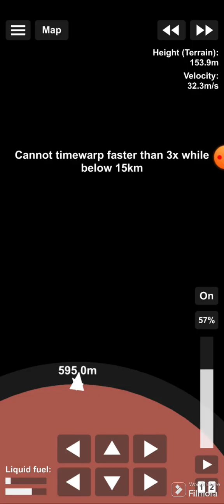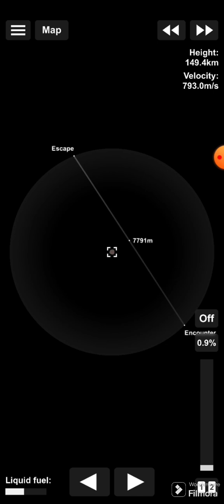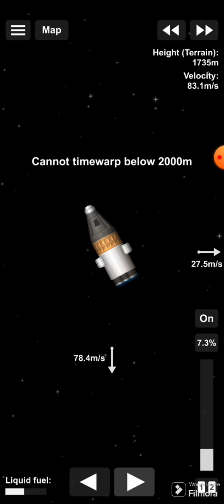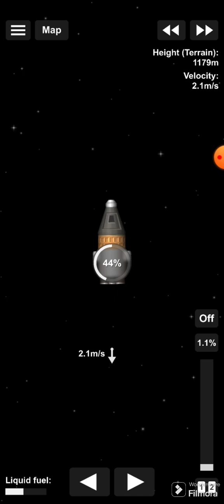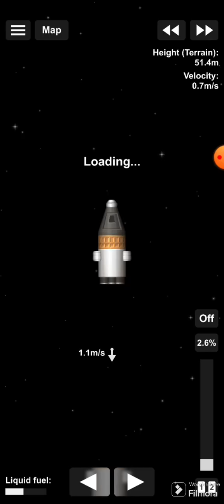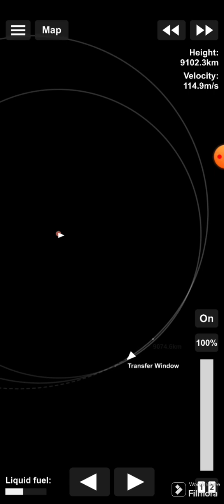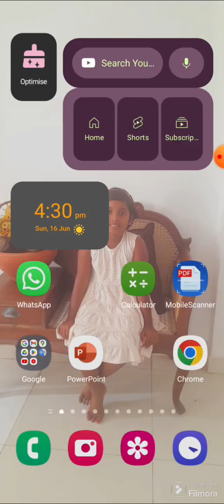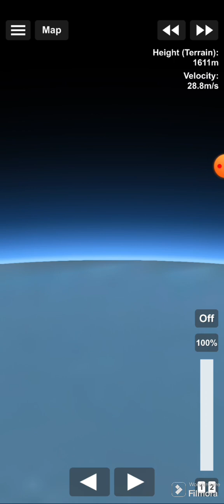sfs playthrough part 6 || mars grand tour